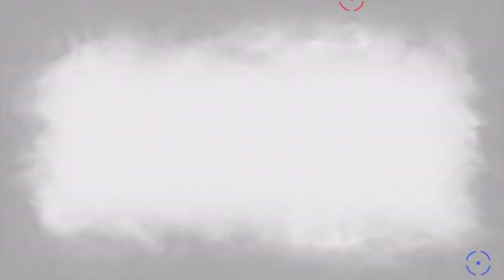Resident Evil: The Darkside Chronicles HD Collection Co-op - Alfred Ashford - Part 11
Resident Evil: The Darkside Chronicles HD Collection Co-op Walkthrough Gameplay Playthrough Biohazard.

Walkthrough by Ryan as Leon (SpottinGames) & Jasper as Krauser on the Playstation 3 with the PlayStation Move controller (Sharp Shooter & gun)

Resident Evil 5: -- Coming Soon --
Resident Evil 6: -- October 2nd --